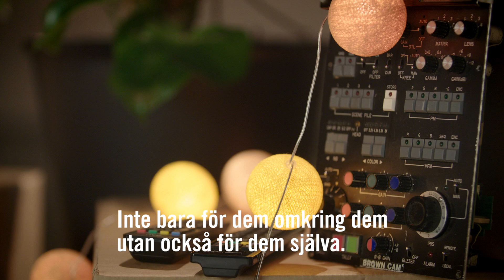Amy Loutfi berättar om utbildningen till civilingenjör i datateknik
I dagens industriella värld är det ofta programvara som skiljer en produkt från en annan. Som civilingenjör i datateknik kommer du att ha en nyckelroll i den tekniska utvecklingen. Civilingenjörsutbildningen datateknik vid Örebro universitet ger dig de kunskaper och färdigheter som krävs för att du ska kunna arbeta framgångsrikt som civilingenjör inom det informationstekniska området.

Arkiverad till Kungliga biblioteket.